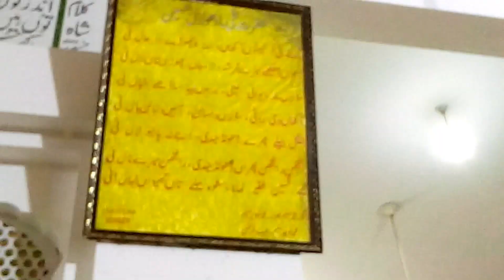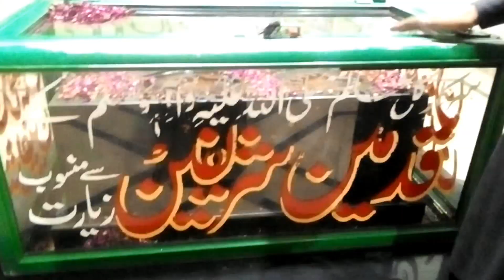مزار لجپال سخی مادھو لال Hazrat Madhu Lal Hussain Darbar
مزار لجپال سخی مادھو لالHazrat Madhu Lal Hussain Darbar